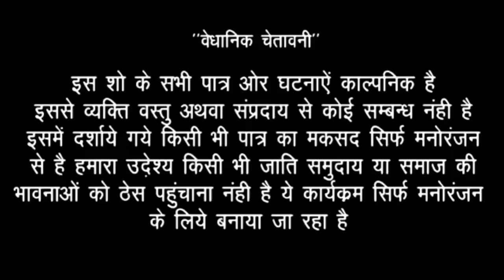अपने बच्चे को छोड़ो बकरी के बच्चे को लगी अपना दूध पिलाने लगी//tiger films//